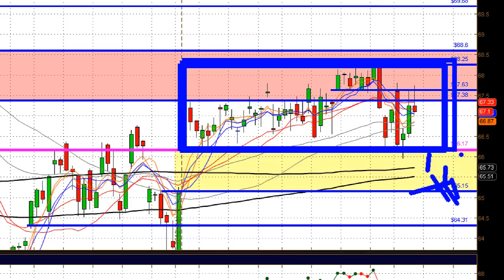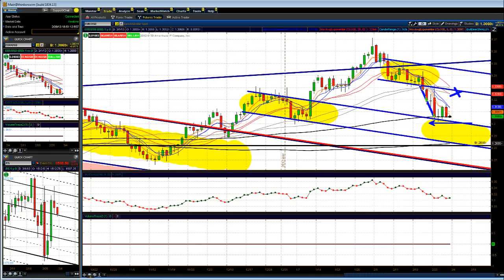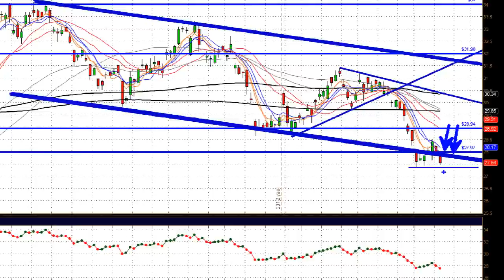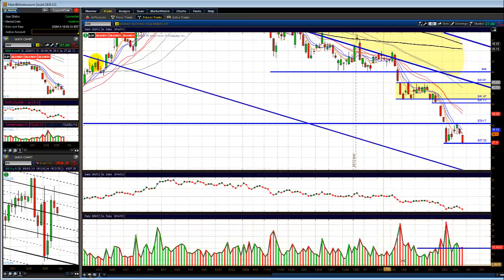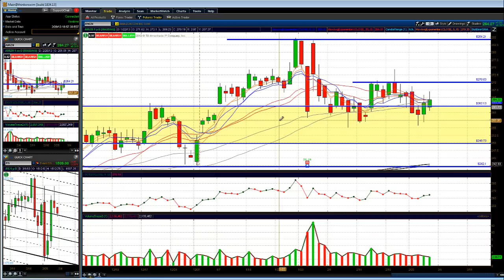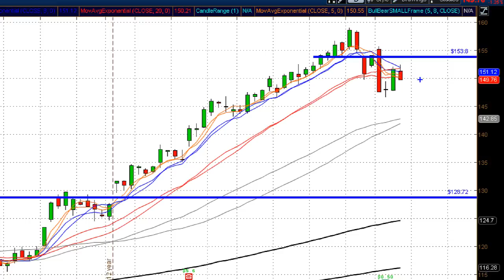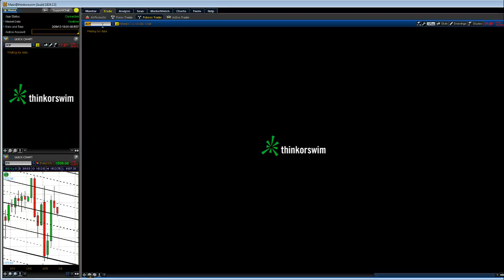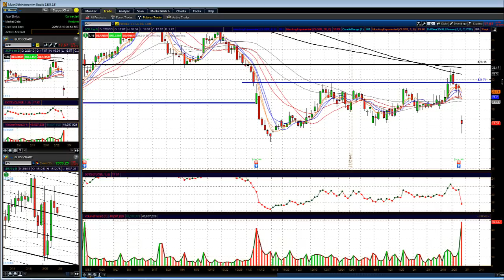After The Bell Market Summary for 2/28/2013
Virtual Trading Floor Password: smart